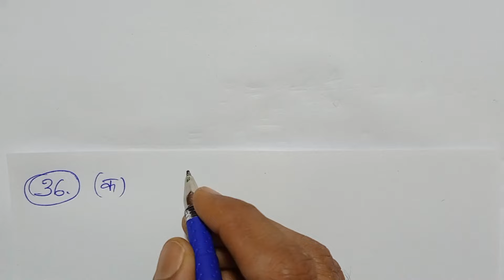CLASS 4, MATH, BHARTI BHAWAN, GANIT PARICHAY, PART - 4, BIHAR BOARD, REVISION, Ex - 1, Q.no - 36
CLASS 4, MATH, BHARTI BHAWAN, GANIT PARICHAY, PART - 4, BIHAR BOARD, HINDI MEDIUM, REVISION, Ex - 1, Q.no - 36,

Playlist Link -